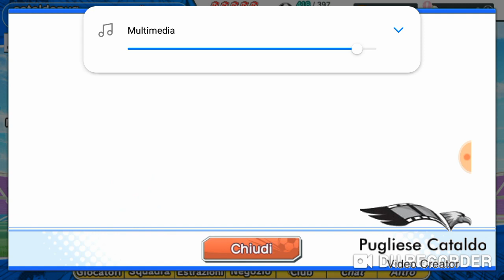Dream collection THORAM LENDERS ~captain tsubasa dream team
Ciao ragazzi occhio a valutare sopratutto lenders nel video tutto ciò che c'è da sapere sulla nuova dc buona visione :

▶️Gruppo telegram ingresso su richiesta